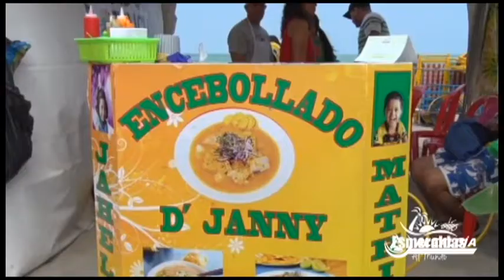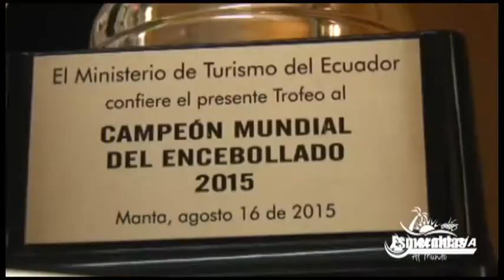Reunion de coordinación para la realización del Mundial de Encebollado